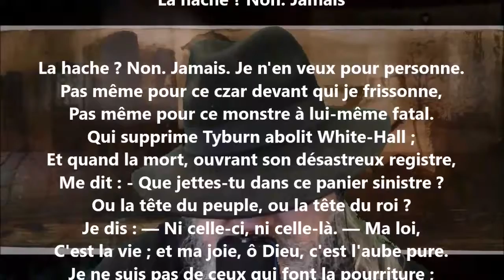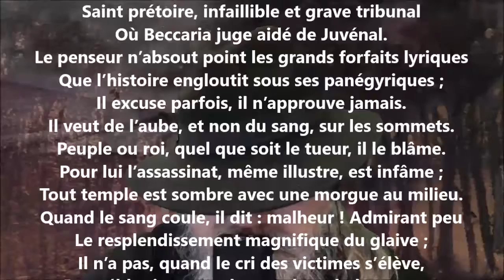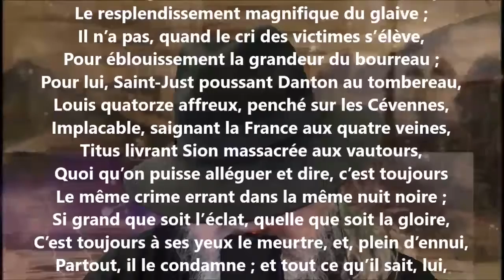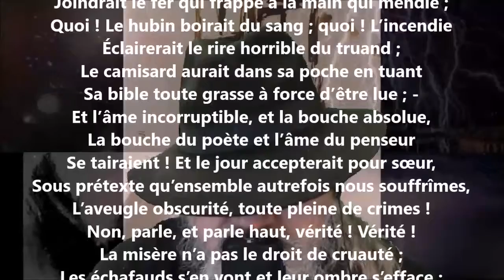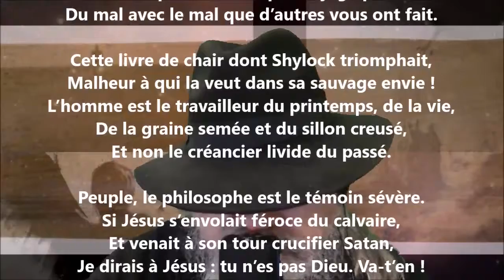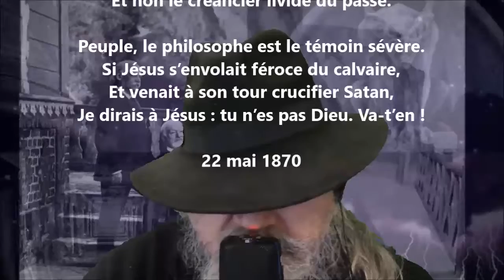La hache ? Non. Jamais. Je n'en veux pour personne - Victor Hugo lu par Yvon Jean